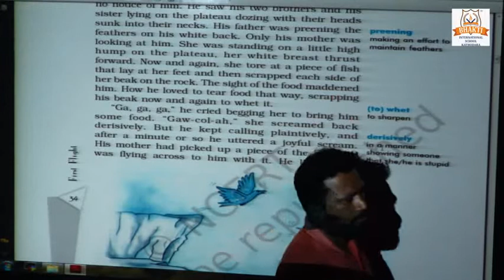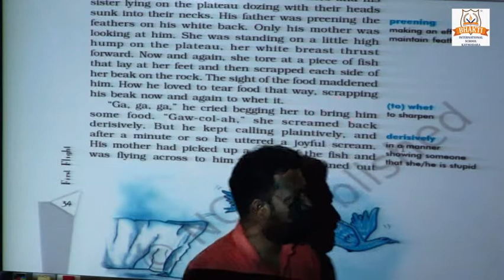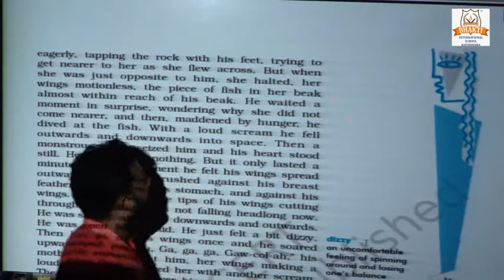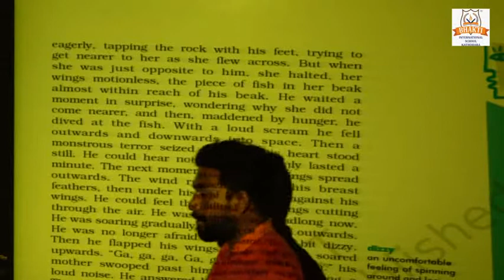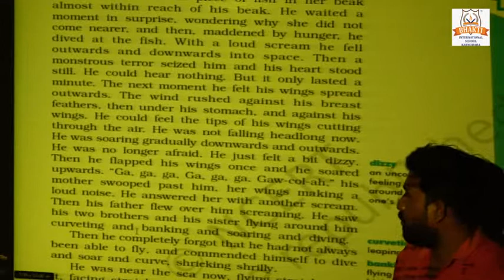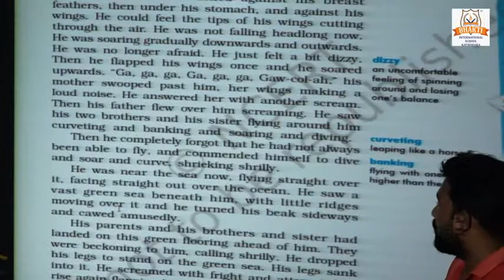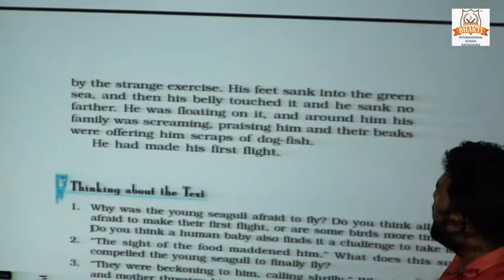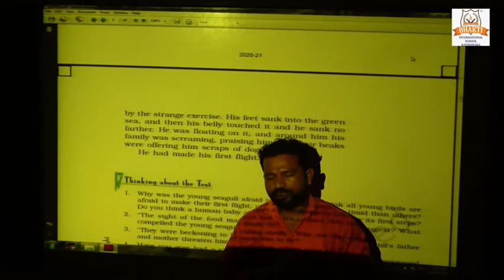CLASS 10 ENGLISH CH 3 PART 2